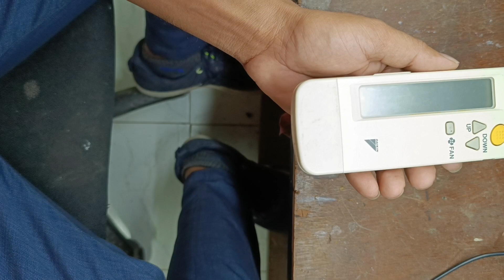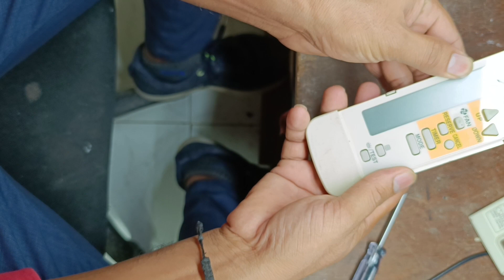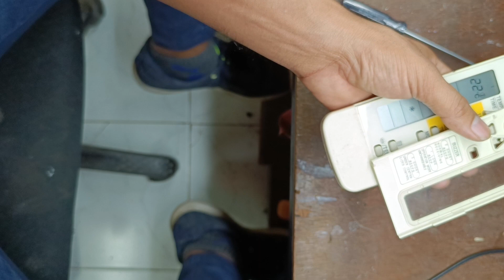part 2 daikin ductable remote kaise repair kare ac remote daikin topic Remote control topic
daikin ductable remote kaise repair kare ac remote daikin topic Remote control topic

Air conditioner topic
 ton topic
Power inverter topic
Voltas home appliances company
Lg topic
 ac
 ac price
ac 1.5 ton
Split ac
air conditioner
Remote control topic
 star topic
Blue Star home appliances company
Ac 1 ton
inverter ac
Ac price 1.5 ton
 ac service
Ac tranin
window topic
Hitachi topic
Lloyd topic
Gas states of matter
Daikin manufacturing company
Daikin topic
Mitsubishi car make
Voltas
Voltas ac
5 star ac
Lg
Portable air conditioner topic
Room accommodation type
Air compressor topic
Coach bus
Voltas topic
Ac remote
Lg ac
Blue Star
Blue Star ac
Lloyd ac
Automobile air conditioning topic
Window air conditioner topic
Cooler topic
Panasonic brand
Fan machine
Hitachi
Window ac
Hitachi ac
Lloyd
Split ac price
1.5 ton ac
Samsung topic
Ton topic
O general topic
Star topic ac 1.5 ton price
Samsung
Customer service topic
Lloyd topic
Ac Samsung
1 ton ac
Window ac price

Active Rahul
Manoj dey
Creator Search

S.k Electronic's work
Qphix appliance repair
Electric Locha
ANM TECHNICAL
Haseeb Electronics
Dilip vare
TRUE DIY
Multitech lnstitute OF Advance Technologies
Fully4world
ABC Mobile Institute of Technology
Rajkumar Kushwaha
HVAC Work
Skill Development
ASR Service center
Babar Electronics HVACR
AR PCB
Forever Tech
Total power solution